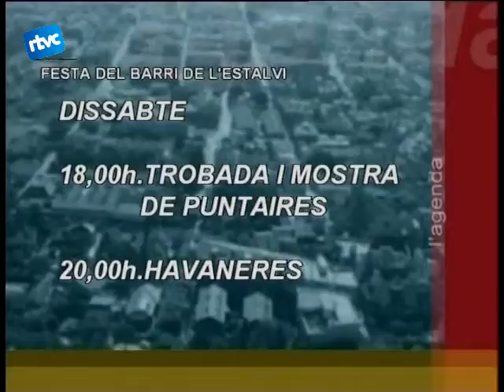17 l'Agenda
Les activitats al museu contuen aquesta setmana amb l'agenda les repassem. I aquest proper cap de setmana, la primera de les festes majors de barri: a lEstalvi.